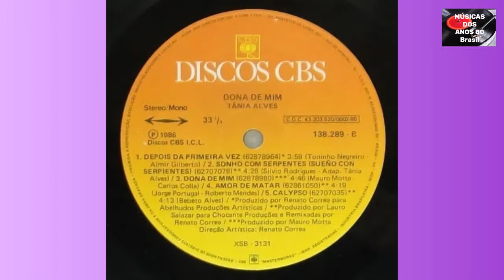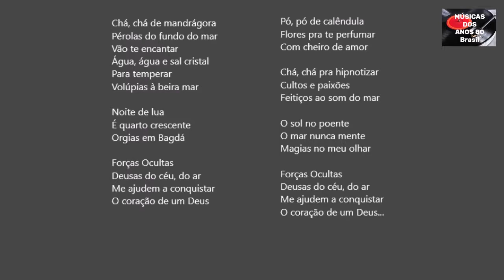TÂNIA ALVES - PAGÃ (1986) - C/Letra da música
Cantora: Tânia Alves
Álbum: Dona de mim
Gravadora: CBS
Ano: 1986

A música "Pagã" é uma adaptação de Patrícya Travassos para a letra original de J. Losada, M. R. Ovelar e E. Baquero.

O álbum "Dona de mim" é o terceiro da carreira de Tânia Alves.

A cantora, atriz e empresária Tânia Alves (Tânia Maria Rego Alves) nasceu no Rio de Janeiro - RJ, em 12 de setembro de 1953. É mãe da atriz Gabriela Alves. Tânia é dona de um spa em Nova Friburgo.